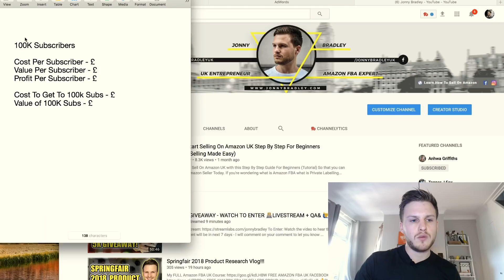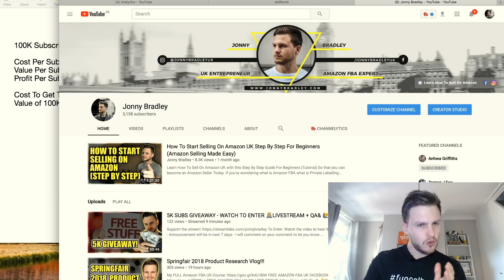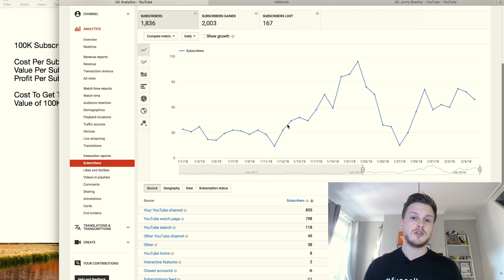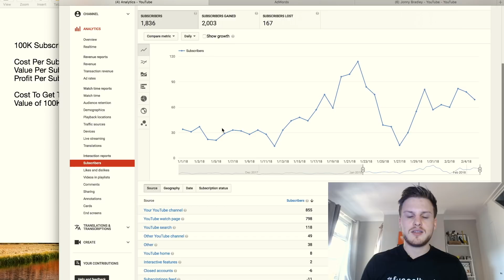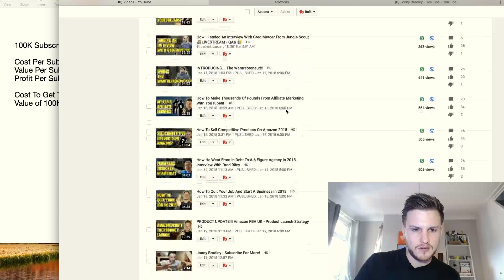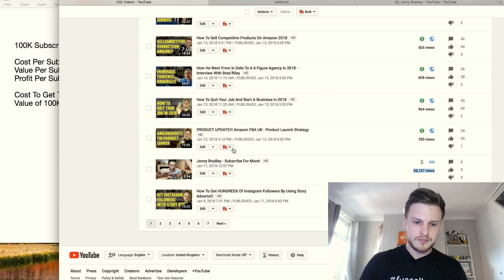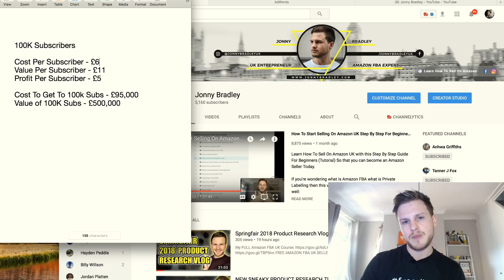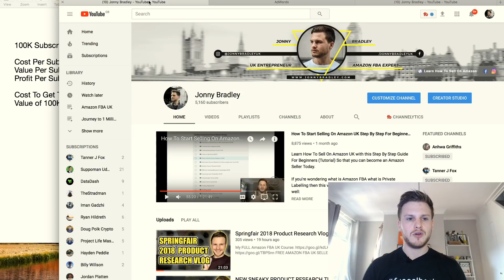How To Get 100K Subscribers On Youtube and Make £1M At The Same Time!!!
★★★Recommended Reading★★★
📚DotCom Secrets
📚Expert Secrets
📚4 Hour Work Week
📚Business Idea Factory